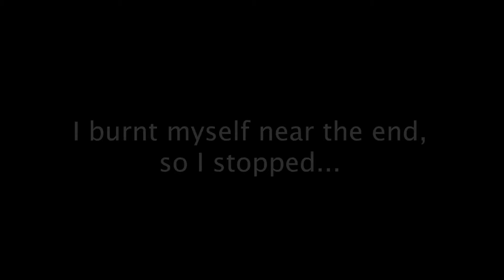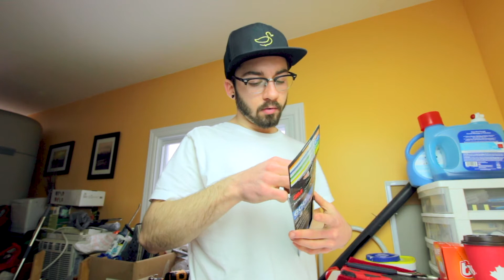HOW TO FIX YOUR SNOWSKATE!! (SCRAPES & CHUNKS!!!!)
Hey Guys!!

I tried this out a couple months ago and it worked really well, so I thought I make a video showing YOU how to do it!

Gear I use:
Canon T5i
Sigma 10-20mm F/3.5
Rode VideoMicro
Hohem iSteady Gear
Neewer 1600w Video Light Kit

carter_macneil1